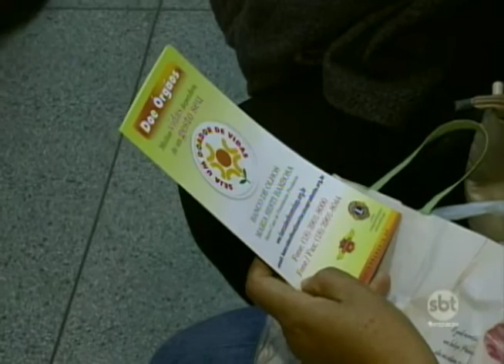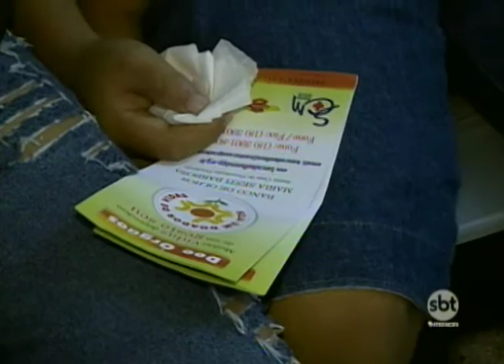Presidente Prudente registra redução nos transplantes e captações de córneas